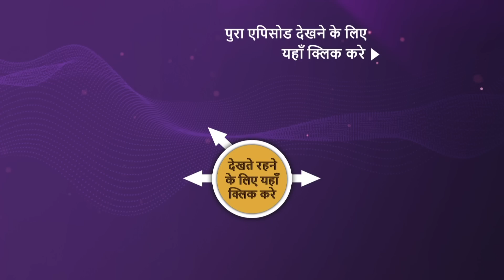क्या Ayushmann गाते थे Train में गाना? | Best Of The Kapil Sharma Show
Enjoy some of the best moments from your favourite show - 'The Kapil Sharma Show Season 2'. Ayushmann Khurrana and Nushrratt Bharuccha grace the show and share some funny incidents about themselves.

Guest Name: Ayushmann Khurrana and Nushrratt Bharuccha
Host: Kapil Sharma
Episode: 73
Producers: Kapil Sharma, Salman Khan, Deepak Dhar